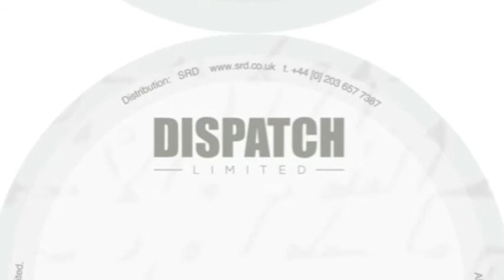DBR UK - Paranoia - DISLTD016 - OUT NOW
DBR UK - Paranoia
Say What You Want EP - Dispatch LTD #16

Bouncing back onto Dispatch with the first of two new EPs, DBR UK arrive with four tracks that make up their “Say What You Want EP”, alongside vocal support from Amanda Seal.

Opening with “Paranoia”, its serious roller business from the Luton based trio; an essential head swinger for the arsenal. Dark, raucous beats form the core of the EP, as the sirens of rap tinged “Kick’n Ya Door” echo over the murky, twisted low ends in a raw encounter.